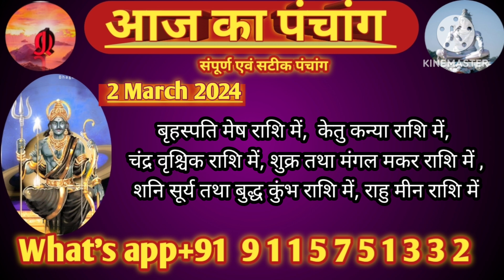Saturday 2 मार्च March 2024 का पंचांग राहुकाल चौघड़िया मुहूर्त योग ज्योतिष ज्ञान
Aaj ka panchang आज 2 मार्च  March 2024 दिन शनिवार Saturday का हिंदी पंचांग

# आस्था व्रत# प्रदोष व्रत पर्व त्यौहार पंचांग Aaj का पंचांग Aaj  ka panchang  स्टीक व संपूर्ण पंचांग   शुभ अशुभ समय तिथि #,योग,सूर्य उदय,सूर्यास्त, चंद्रोदय , चंद्र अस्त, ब्रह्म मुहूर्त,  संध्या, प्रातः संध्या ,दिनमान, रात्रि मान, मुहूर्त इत्यादि अनेकों जानकारियां दी गई हैंaaj ka panchang आज का पंचांग Aaj Ka Hindi panchang आजका हिंदी पंचांग online panchang  Aaj Kya tithi Hai आज क्या तिथि है aaj Kon C tithi haiआज कौन सी तिथि है aaj ki tithi आज की तिथि. aaj ki shubh tithi आज का शुभ अशुभ समय daily panchang on online Kal ka panchang aaj Kya Hai Aaj ka Shubha din#aaj ka Shubha muhurt aaj ka rrahukal aaj tithi Kya haijyotish gyan gyaan dinराहुकालतिथीवारशुभसमय मुहूर्त  aaj  tithiRahookalpanchangTithitoday's planetary position.# आज की ग्रह स्थित अभिजीत मुहूर्त ब्रह्म मुहूर्त गुलिक काल पंचक भद्रा  दिशा

नक्षत्र शूलशिव वास अग्निवास तिथनक्षत्र योग करणवारअमृत काल  सर्वार्थ सिद्धि योगरवि योग#  विजय मुहूर्त गोधूलि मुहूर्त  सायनह संध्या ब्रह्म मुहूर्त  प्रात संध्या bhadra, bhadra baas,Aaj ka rahukal kbb  haihoroscope  palmistry  कुंडलीnumerology astrology जन्मपत्रिका ज्योतिष सीखें हस्त रेखा ज्ञान अंक शास्त्र ज्ञान, रोग शास्त्र, ज्योतिषीय परामर्श के लिए व्हाट्सएप मैसेज करेंपंचांग सीखें ज्योतिष सीखें हस्तरेखा वैदिक ज्योतिष अंक शास्त्र motivational videos एस्ट्रोलॉजी remedies Astha happy life mahima pooja path Bhakti Upasna Sanskar palmistry न्यूमरोलोजी  हिंदी में सीखें कुंडली बनाना Email id